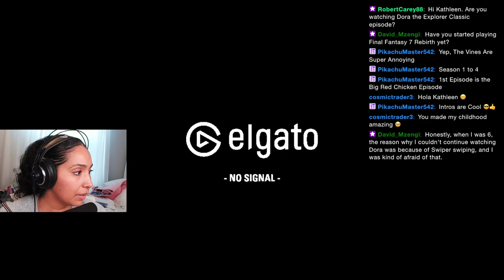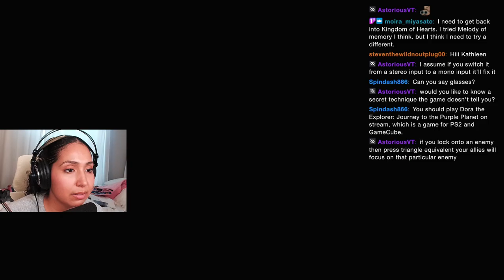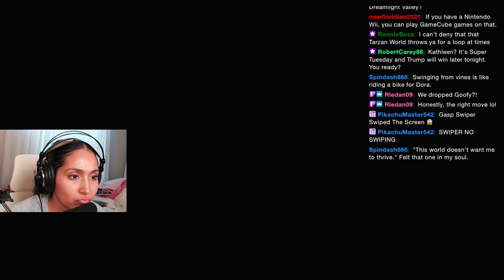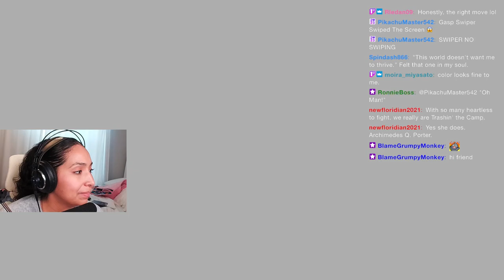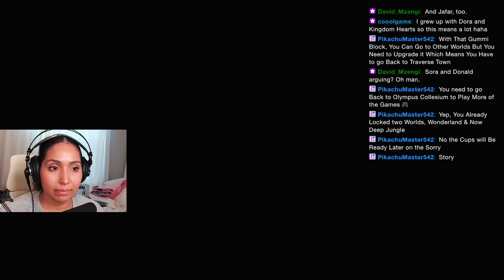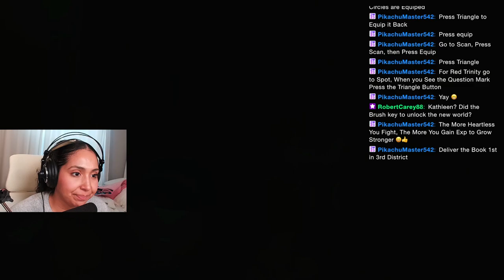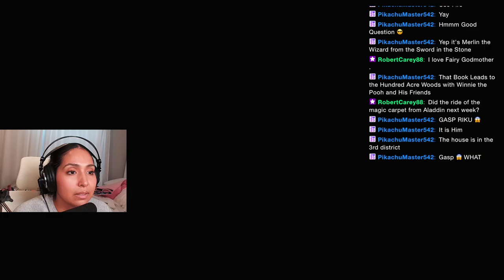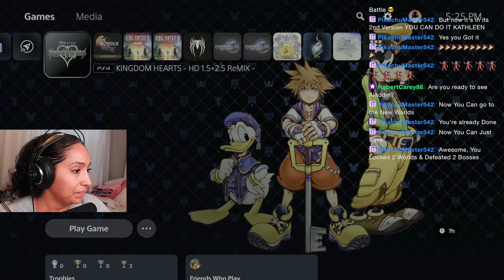DEEP JUNGLE COMPLETE! OG VOICE OF DORA PLAYS KINGDOM HEARTS!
I WILL FILL YOU IN ON HOW TO CONQUER THE VINES!!! I am so excited I am finally closing keyholes! This stream also includes me doing the 'Dora' voice ( why haven't I done that before?) and also some character voices? Should I lean into that more? haha